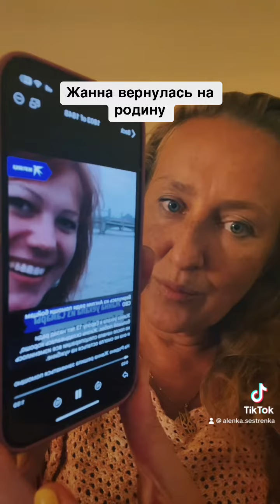Жанна вернулась на родину